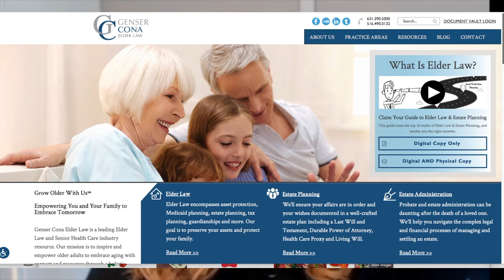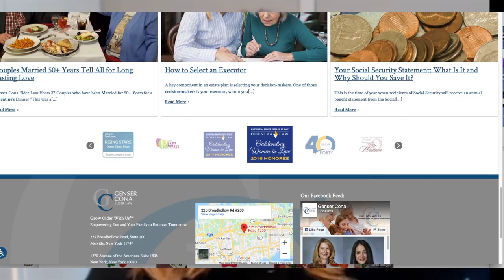Busting The Scams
In this episode of “Boomer TV: Embrace Age, Empower Dreams, Embrace Life,” Andy Asher, editor of BloomerBoomer.com talks to Melissa Negrin-Wiener, partner at Genser Cona Elder Law about Senior Scams Are on the Rise: Tips to Protect Yourself and Your Loved Ones Have you ever received a suspicious phone call or email? Your parents or elderly relatives most likely have. Police and prosecutors say scams against seniors are on the rise nationwide. is available for interviews. Here are some common scams targeted towards older adults: • Lottery phone scams in which callers convince seniors that a large fee or taxes must be paid before they can receive lottery winnings • Grandparent scams which convince seniors that their grandchildren have been arrested and need bail money • Romance scams which lull victims to believe that their online paramour needs funds for a U.S. visit or some other purpose • IRS imposter schemes which defraud victims by posing as IRS agents and claiming that victims owe back taxes Protect yourself and your loved ones with these tips: • Emails requesting personal information such as Social Security Numbers, bank routing numbers and credit card information should be considered suspicious. NEVER provide this information via e-mail! • Verify information provided by callers: if a caller says a loved one is in jail and needs help, call that loved one to verify the information. • Internal Revenue Service officials never call or email demanding immediate payment or threaten to call law enforcement for an outstanding tax bill. • Utility companies do not offer to come to your home to pick up cash for outstanding bills. • Don’t believe promises of prizes. Don’t provide personal information to anybody promising lottery or contest winnings. About Melissa Negrin-Wiener Melissa Negrin-Wiener is a partner at Genser Cona Elder Law. Ms. Negrin-Wiener manages the Government Benefits Department, concentrating her practice in the areas of asset protection, Medicaid eligibility planning, estate planning, mediation, guardianships and Veteran benefits. She supervises the preparation of Medicaid Applications for nursing home care, home health care and community benefits, resolves complex Medicaid issues and represents families facing a reduction in Medicaid home care hours and services. About Genser Cona Elder Law Genser Cona Elder Law is a full service law firm based in Melville, LI. Our firm concentrates in the areas of elder law, estate planning, estate administration and litigation, disability planning and health care facility representation. We are proud to have been recognized for our innovative strategies, creative techniques and unparalleled negotiating skills unendingly driven toward our paramount objective - satisfying the needs of our clients.